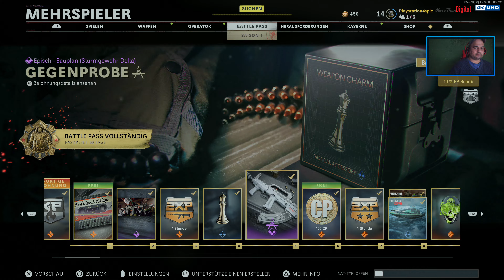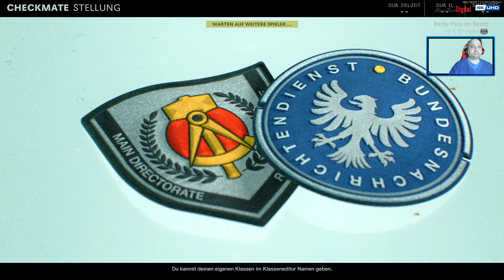ROMANIA ★ COLD WAR IS SO GOOD! PLAY NOW & FIRST GAMEPLAY! (Black Ops Cold War) Multiplayer ★